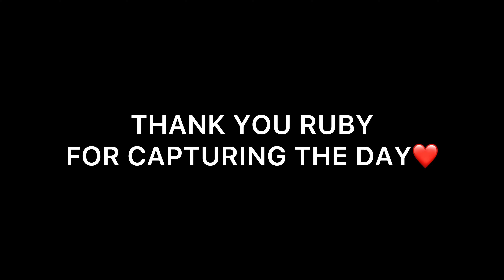Cristale - Daily Duppy: shoot day (ft Teezandos)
Daily Duppy BTS.